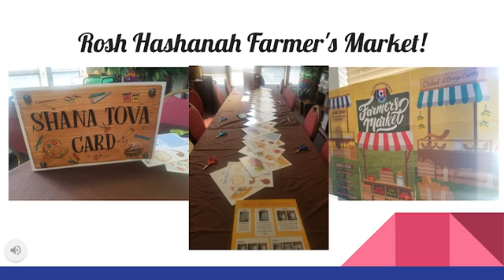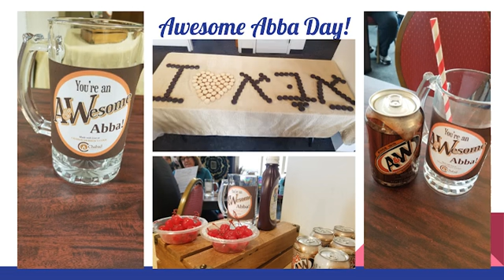Hebrew's Cool Highlights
Highlights from Chabad Hebrew's Cool 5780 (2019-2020).
Rabbi Pesach & Chana Burston, Directors
Created by Eli Rimler